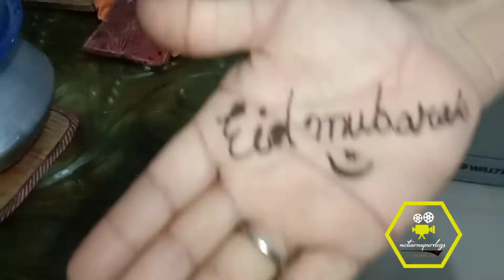রাত ১ টায় আমরা মেহেদীর রং গাঢ় করি | How To Dark Mehedi Strain